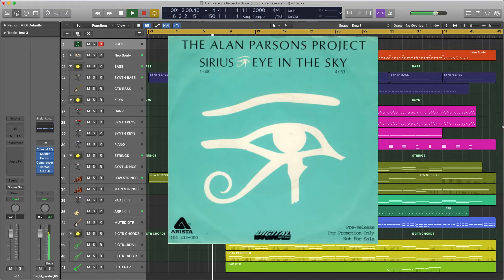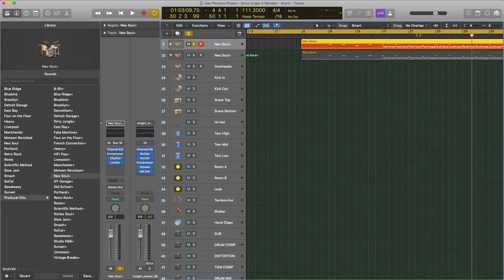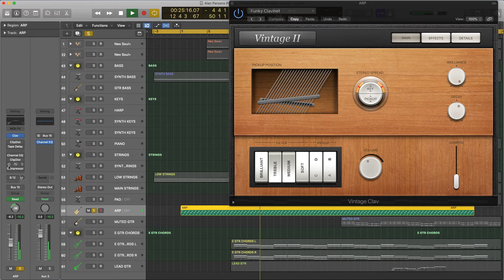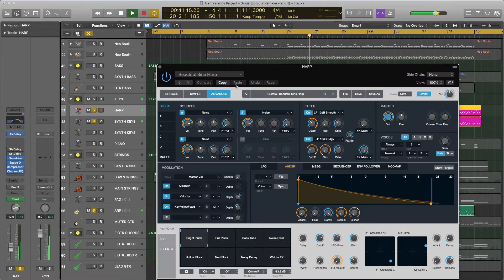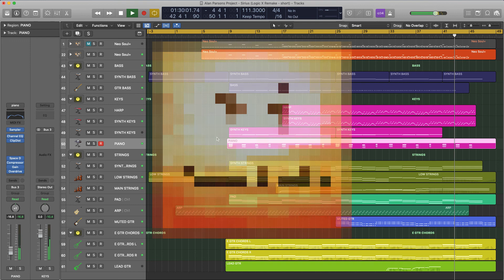The Alan Parsons Project - Sirius (Logic X remake prod. by Insight)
the FIRST, the MOST DETAILED and the MOST CLOSEST to original remake of "The Alan Parsons Project - Sirius" on planet EARTH !

Instruments & Processing - Apple Logic X only.

This project has been made using native instruments and effects from Logic Pro X with no external vst plugins. Mixed and mastered by Logic Pro X plugins and ready to play.

*there are no any external audio samples, all the sounds are from Logic Pro X factory library.

📩 PM me for stems/midi/samples/presets from this project or if you need a custom version of this project made with your favorite plugins